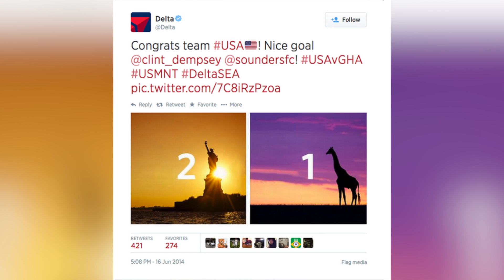Delta Airlines Posts World Cup Tweet Giraffe, Er, Gaffe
Delta Airlines gets some heat after posting a World Cup tweet after the United State's win over Ghana. Buzz60's Leigh Scheps (@LeighTVReporter) has the story.